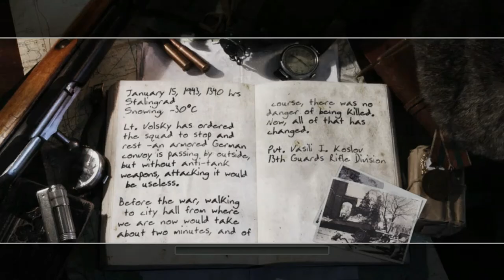City Hall - Fortress Stalingrad CALL OF DUTY 2 - Part 6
City Hall - Fortress Stalingrad CALL OF DUTY 2

Private Valisi Ivanovich Koslov
Stalingrad, U.S.S.R - 1943